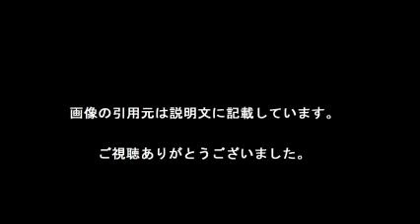いとうあさこ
【引用元画像】
00:00:00.00 → ・いとうあさこ

00:00:10.91 → ・いとうあさこ (@asako1970) | Twitter

00:00:21.82 → ・いとうあさこはお嬢様！？実家が金持ちな件について洗ってみたw

00:00:32.73 → ・いとうあさこ オフィシャルブログ powered by ameba

00:00:43.64 → ・「女芸人が下品。子どもが真似たらどうするの？」いとうあさこがクレームを ...

00:00:54.55 → ・凄い説得力！クレーマーを論破"いとうあさこ"がかっこよすぎ ...

00:01:05.45 → ・いとうあさこ 「女芸人は下品」というクレームを論破し拍手喝采 - ライブドア ...

00:01:16.36 → ・いとうあさこはセレブお嬢様！ 父親が都銀頭取というのは嘘 ...

00:01:27.27 → ・いとうあさこが番組内で号泣 とんねるず石橋貴明らが容赦ない言葉 ...

00:01:38.18 → ・【ドッキリ】 もしもいきなり全番組をクビになったら・・・いとうあさこ - YouTube

【関連動画】
・【ドッキリ】 もしもいきなり全番組をクビになったら・・・いとうあさこ

・いとうあさこ「女芸人は下品。子供が真似をする」と言った主婦を論破    klandio

いとうあさこ 実家
いとうあさこ ドッキリ
いとうあさこ 父親
いとうあさこ ダイエット
いとうあさこ かわいい
いとうあさこ 年齢
いとうあさこ 兄
いとうあさこ 相方
いとうあさこ 顔